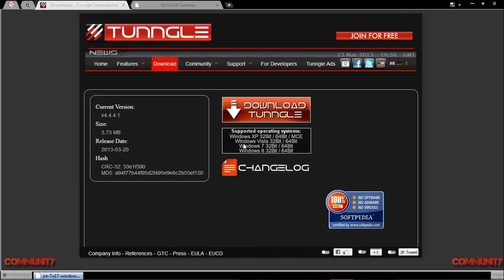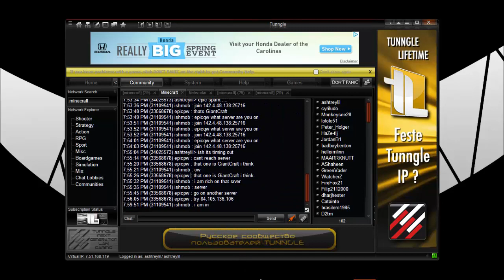How to play mutiplayer with cracked minecraft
How to play mutiplayer with cracked minecraft using tunngle vpn